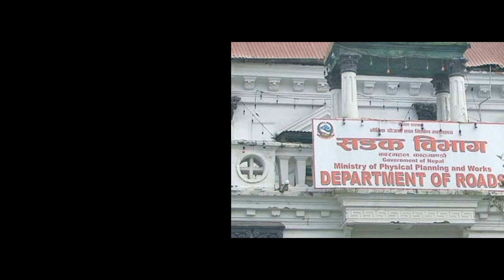Gautam Buddha International Airport ४ मध्ये २ भारतले दियो गौतमबुद्ध अन्तरास्ट्रिय विमानस्थललाइ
बनिरहेको गौतम बुद्ध अन्तरास्ट्रिय विमानस्थल लाइ अन्तरास्ट्रिय उडान गर्नको लागि अन्तरास्ट्रिय उडान रुट आवस्यक रहेको थियो भने पटक पटक को लामो छलफल पछि भारतले गौतम बुद्ध अन्तरास्ट्रिय विमानस्थललाई २ रुट भैरहवा, अनि जनकपुर रुट उपलब्ध गराउने समझदारी भयको छ